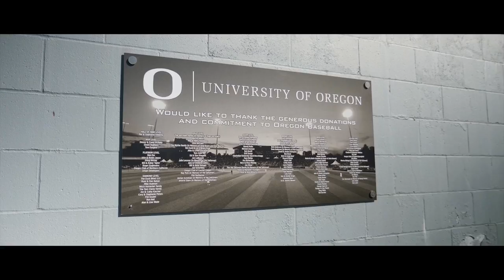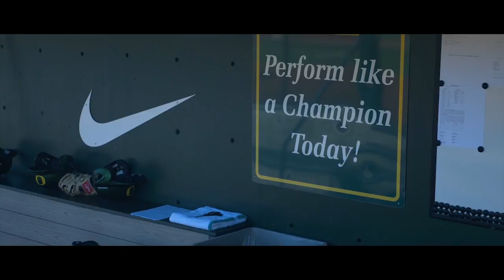BP3 Baseball Pitching Machine and George Horton | JUGS Sports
The Next Generation of Pitching Machines—The New JUGS BP3 is a state of the art 3 wheel pitching machine, that can automatically go from fastballs to changeups without the hitter knowing it. The BP3 also throws both right handed & left handed Curveballs, Sliders, Cutters, and Split finger fastballs. Pitch speed is adjustable from 40 to 90 mph, and is digitally displayed.

George Horton, Head Baseball Coach, University of Oregon explains why the new JUGS BP3 is a must-have tool for any program.

JUGS Sports is the leading producer of baseball and softball training aids such as pitching machines, batting cages and other training equipment trusted by professional and amateur athletes as well as coaches worldwide.

JUGS. Your Practice Company.